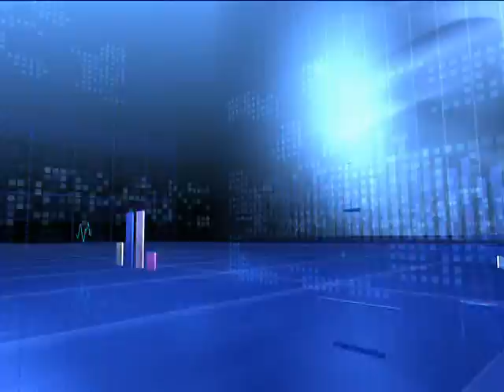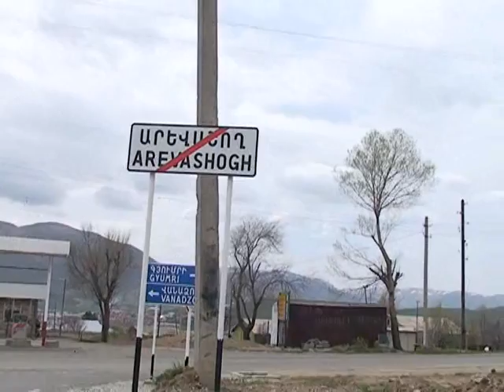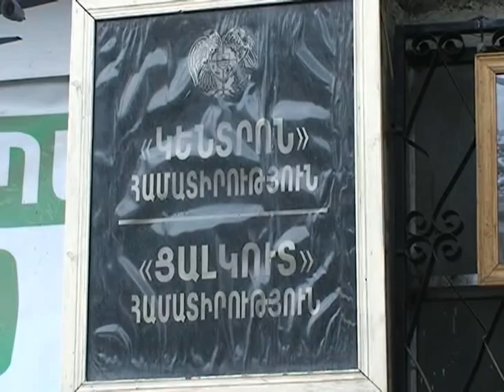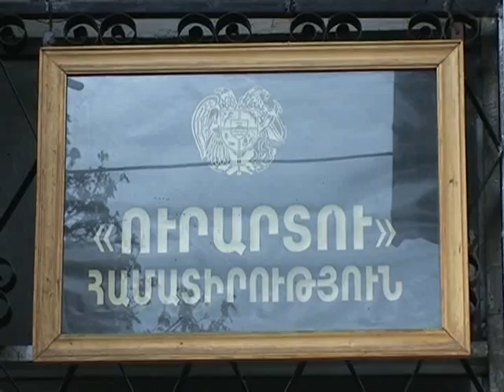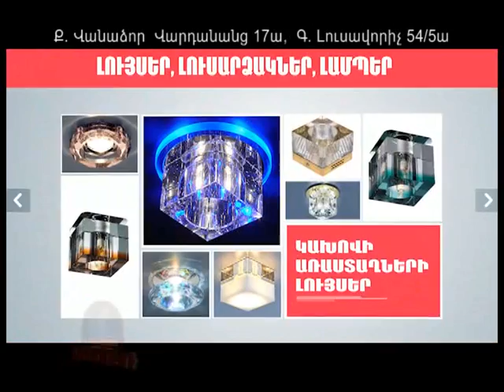Մոլորակ լրատվական գլխավոր թողարկում 25.04.14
Լոռու մարզկենտրոնում ֆուտբոլային կրքերը չեն հանդարտվում